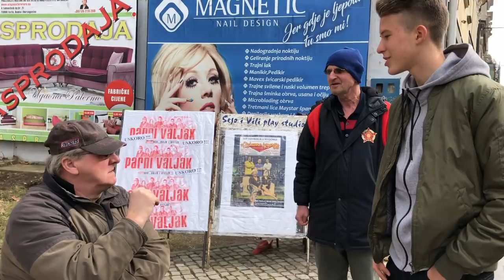Da li građani znaju šta je praznik 1. Marta??? - ANKETA